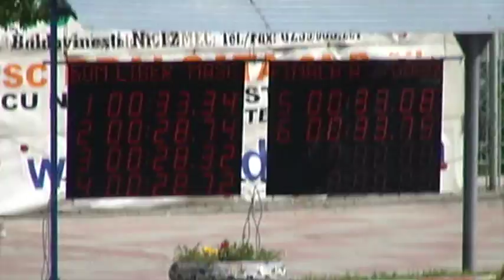Campionatul National de Inot al MAI ~ Finala 50m liber - Braila 07.2013